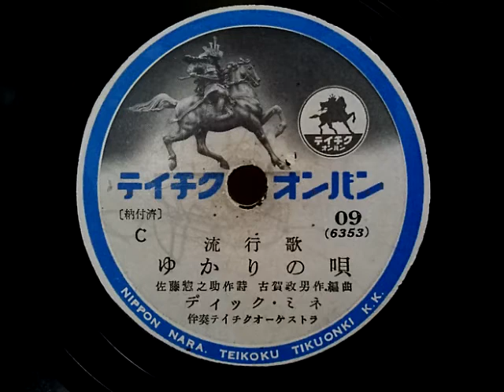ディック・ミネ ♪ゆかりの唄♪ 1935年(再発) 78rpm record . Columbia . No. G - 241 phonograph